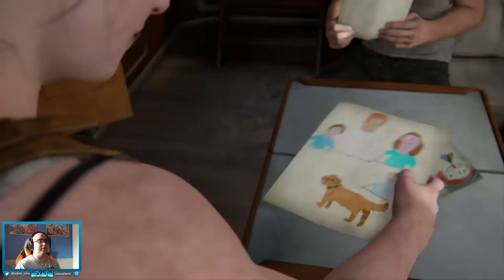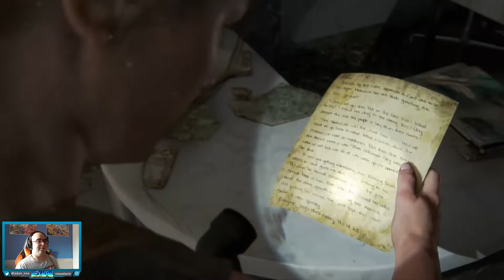The Last Of Us Parte 2 Gameplay Capitulo 9 Somos capturados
🎁Podéis colaborar con nexadan con vuestros donativos mediante paypal, Gracias y disfrutad del vídeo

🎁You can collaborate with nexadan with your donations through paypal, Thank you and enjoy the video